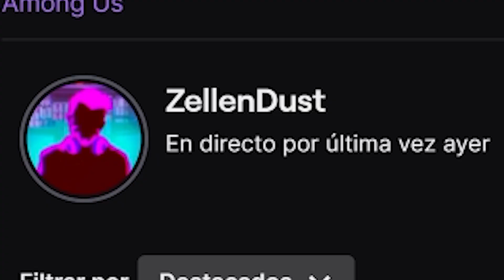UNA HISTORIA CON THEGREFG - DayZ 14 días | ZellenDust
DayZ es un juego hardcore de survival con zombies, 14 días en dayz es supervivencia masiva con otros streamers.